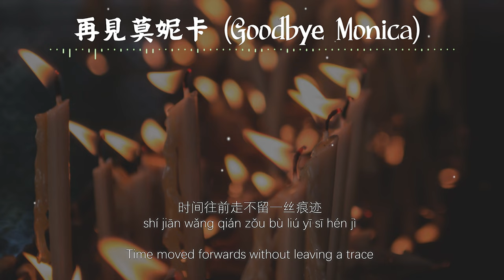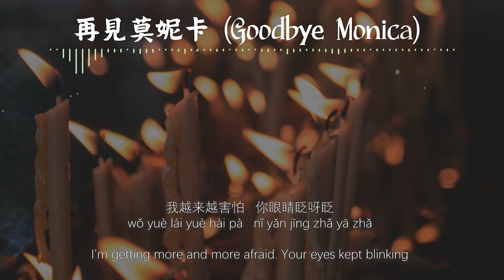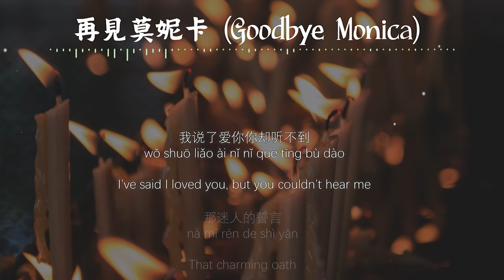【Eng sub/Pinyin】彭席彥/Franky弗蘭奇 - 再見莫妮卡/zai jian Monica (Goodbye Monica)『月光温柔缠绵 迷雾模糊你的脸』【動態歌詞】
演唱/Singer：彭席彥/弗蘭奇Franky
作詞/Lyric by：弗蘭奇Franky
作曲/Composed by：弗蘭奇Franky
編曲/Arrangement by: DiESi/Ko Dong-Kyun(Keidy KO)
翻译/Translated by: Nlyte Lyrics

彭席彦：
péng xí yàn ：
月光温柔缠绵
yuè guāng wēn róu chán mián
The moonlight is gentle and persisting
迷雾模糊你的脸
mí wù mó hū nǐ de liǎn
The fog blurred your face
教唆蜜语甜言
jiào suō mì yǔ tián yán
And assists with those sweet words
话都说了一万遍
huà dū shuō liǎo yī wàn biàn
Things had been said for the ten thousandth time
你转身就不见
nǐ zhuǎn shēn jiù bù jiàn
You turned around and disappeared
只能心里默念
zhī néng xīn lǐ mò niàn
Can only silently whisper in my heart

弗兰奇Franky：
fú lán qí Franky：
爱过了你 变成我的秘密
ài guò liǎo nǐ biàn chéng wǒ de mì mì
Having loved you, became my secret
你走得轻 没带走一片乌云
nǐ zǒu dé qīng méi dài zǒu yī piàn wū yún
You left so lightly, without taking the dark clouds with you
把我的回忆葬在这里 过去
bǎ wǒ de huí yì zàng zài zhè lǐ   guò qù
Buried my memories, here, in the past
时间往前走不留一丝痕迹
shí jiān wǎng qián zǒu bù liú yī sī hén jì
Time moved forwards without leaving a trace
过程中是谁浑浑噩噩
guò chéng zhōng shì shuí hún hún è è
Who became disheveled in the process
先比我开了口
xiān bǐ wǒ kāi liǎo kǒu
You spoke before me
现实中过了这么多年
xiàn shí zhōng guò liǎo zhè me duō nián
Have been through so many years, in reality
也没想放过手
yě méi xiǎng fàng guò shǒu
Still didn’t want to let go
通常结局很轻松
tōng cháng jié jú hěn qīng sōng
More often, the ending is very easily
也许很平庸
yě xǔ hěn píng yōng
Maybe very ordinary
坏人不停敲打 你内心的警钟
huài rén bù tíng qiāo dǎ   nǐ nèi xīn de jǐng zhōng
The scoundrel kept ringing your inner alarm bell

弗兰奇Franky/彭席彦：
fú lán qí Franky/ péng xí yàn ：
一个人想想想想到心痛
yī gè rén xiǎng xiǎng xiǎng xiǎng dào xīn tòng
Alone, thinking till my heartaches
怎么能够不懂
zěn me néng gòu bù dǒng
How can I not understand
情绪一点点点点到失控
qíng xù yī diǎn diǎn diǎn diǎn dào shī kòng
Emotions slowly getting out of control
变得有恃无恐
biàn dé yǒu shì wú kǒng
And becoming fearless
灰色记忆夜的假面
huī sè jì yì yè de jiǎ miàn
The mask of the gray memory nights
失手风筝折断了线
shī shǒu fēng zhēng zhē duàn liǎo xiàn
The lost kite broke the line
咖啡不断加加加 加到厌倦
kā fēi bù duàn jiā jiā jiā   jiā dào yàn juàn
Coffee kept adding till I’m tired-out

彭席彦：
péng xí yàn ：
月光温柔缠绵

弗兰奇Franky：
Monica 你黑色的长发
Monica nǐ hēi sè de cháng fā
Monica, your long black hair
这些年时间快到  让你根本停不下
zhè xiē nián shí jiān kuài dào   ràng nǐ gēn běn tíng bù xià
These years, the time has come. Causing you, unable to stop
我越来越害怕   你眼睛眨呀眨
wǒ yuè lái yuè hài pà   nǐ yǎn jīng zhǎ yā zhǎ
I’m getting more and more afraid. Your eyes kept blinking

他们都说你来自  西域故事的神话
tā mén dū shuō nǐ lái zì  xī yù gù shì de shén huà
They all say you came from the stories of the western myth
也听过他们骂
yě tīng guò tā mén mà
Also heard them curse
还是根本放不下
huán shì gēn běn fàng bù xià
Or that you still could not put it down
在钱包里面  你的照片一直没变化
zài qián bāo lǐ miàn  nǐ de zhào piàn yī zhí méi biàn huà
The photo of you, that is in my wallet, is still unchanged
请记住我的话 我唯一的牵挂
qǐng jì zhù wǒ de huà   wǒ wéi yī de qiān guà
Please remember my words, and my only woe

我最爱的Monica
wǒ zuì ài de Monica
My most beloved Monica

彭席彦：
péng xí yàn ：
月光温柔缠绵

彭席彦/弗兰奇Franky：
péng xí yàn / fú lán qí Franky：
流星坠落以前
liú xīng zhuì luò yǐ qián
Before the comet passed
彼此许下了心愿
bǐ cǐ xǔ xià liǎo xīn yuàn
We both made our promises
我说了爱你你却听不到
wǒ shuō liǎo ài nǐ nǐ què tīng bù dào
I’ve said I loved you, but you couldn’t hear me
那迷人的誓言
nà mí rén de shì yán
That charming oath
歌都唱了一千年
gē dū chàng liǎo yī qiān nián
And song that was sang for a thousand years
半夜醒来还是睡不着
bàn yè xǐng lái huán shì shuì bù zhuó
Woken up in the middle of the night, unable to sleep
那些疼痛伤口没有痊愈过的药
nà xiē téng tòng shāng kǒu méi yǒu quán yù guò de yào
The wounds that never healed, has no medicine
我的心未变
wǒ de xīn wèi biàn
My heart unchanged
对你说声再见
duì nǐ shuō shēng zài jiàn
As I say goodbye to you